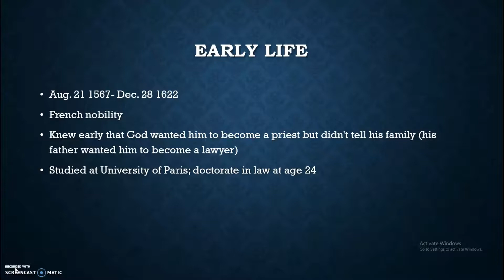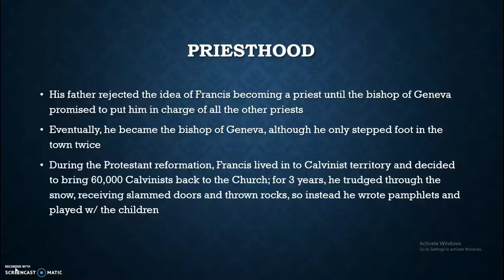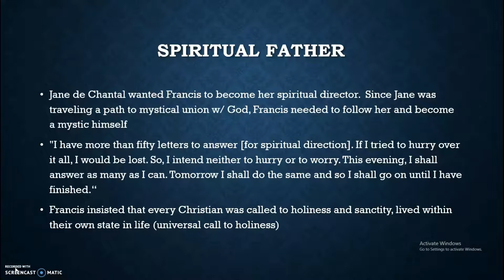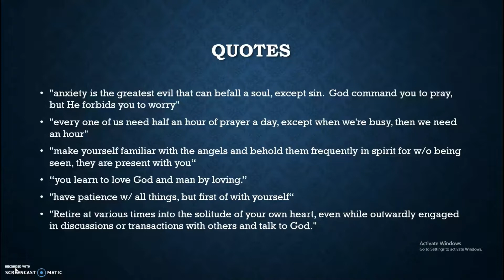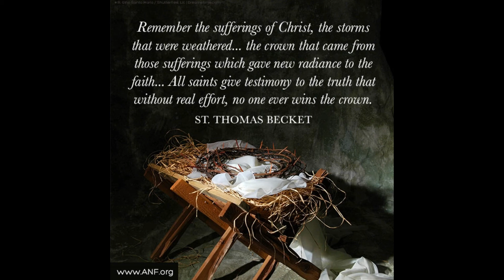Our Friends, the Saints: St. Francis de Sales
converting those 16th century Calvanists with love and patience.  that's the way to go